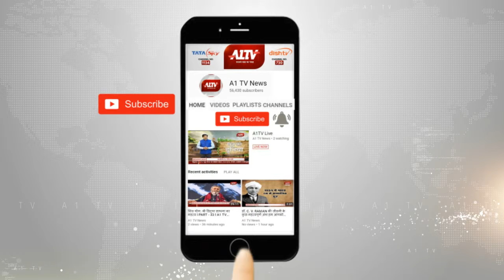गिरिजा व्यास ने की बड़ी घोषणा - लोकसभा चुनाव नहीं लड़ेंगी गिरिजा व्यास